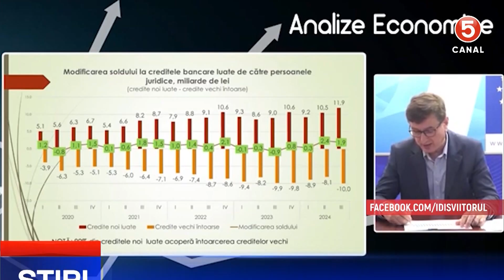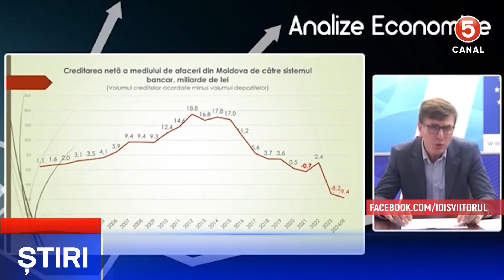Fără speranță. Mediul de afaceri din Moldova se teme să facă investiții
Expertul economic Veaceslav Ioniță: „Mediul de afaceri din Moldova ezită să investească, iar creditarea netă este negativă”economia se află într-o fază gravă,